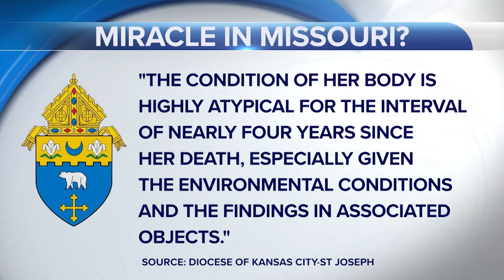Miracle In Missouri: Medical Experts Say Deceased Nun's Body Did Not Decompose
It was over a year ago that a Kansas City religious congregation exhumed their founder, Sister Wilhelmina Lancaster, to move her body inside the abbey church.

What they discovered has drawn many visitors to the convent: the nun’s body appears remarkably well-preserved, despite not being embalmed or treated before burial.

Now, medical professionals are offering their perspectives.